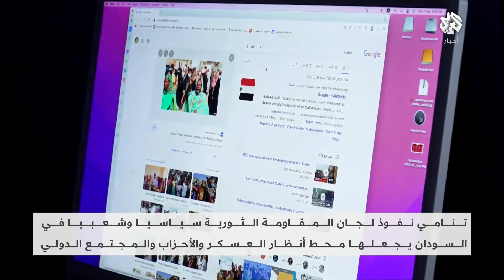السودان .. مواجهات في أم ردمان والخرطوم بين المحتجين المطالبين بمدنية الدولة وقوات الأمن